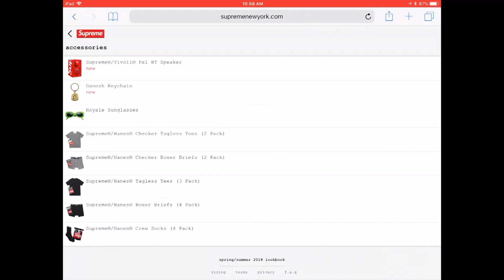Supreme SS18 Week 16 Live Cop! Copped two thing!!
Supreme Week 16 Live cop. Did I cop or take an L?